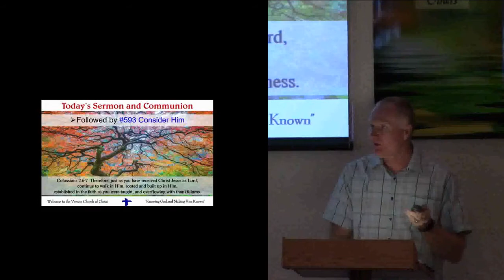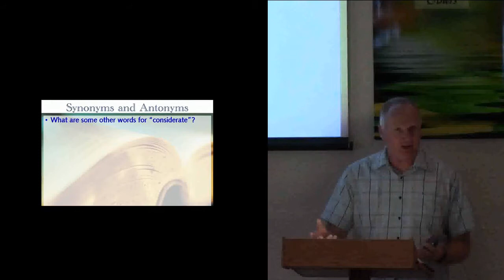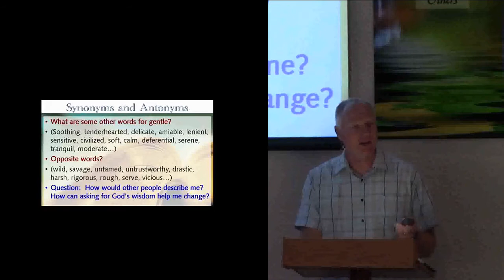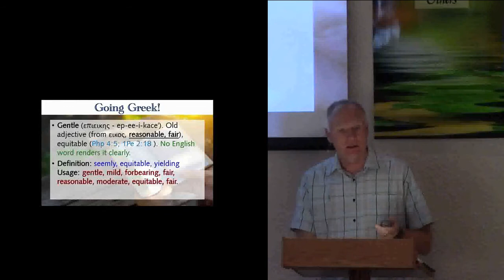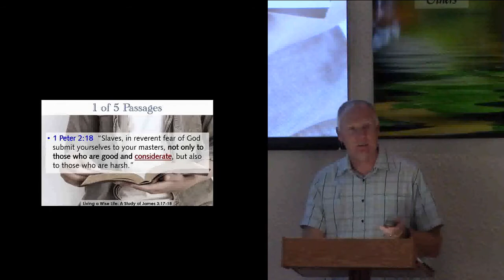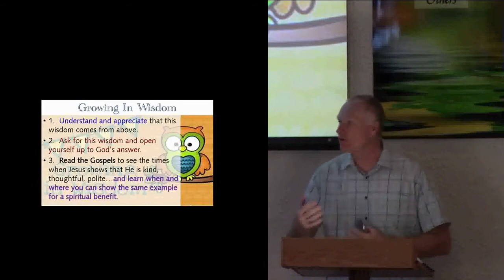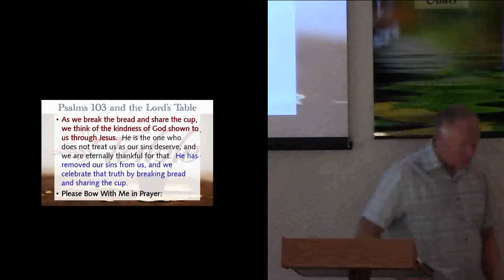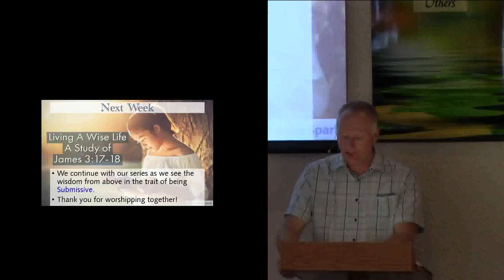Living A Wise Life" A Study of James 3:17-18 Sermon #3 "Considerate" Nov 15th 2020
In the third sermon of the series we looked at another compound Greek word that is translated in the NIV as Considerate and as Gentle in a variety of other translations.  We took some time to consider synonyms and antonyms of these words as well as a few passages where the words occur.  We examined the five passages that use the same Greek word which is a call to display "Fitting Fairness" where we fulfill the spirit of the law and not just the letter of the law.  Consideration was focused on how Jesus shows a focus on the spirit of the law and not just the letter of it through The Sermon on the Mount.
The Lord's Table this week was a focus on Psalm 103:8-12 to see how Jesus is the fulfillment of this passage and the call to be gentle and considerate.  Thanks for being together in God's word.